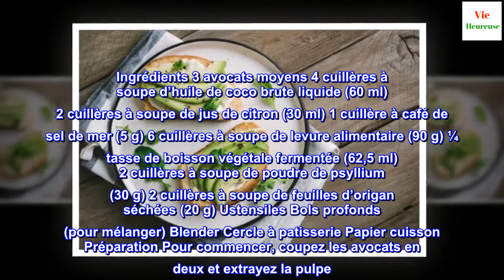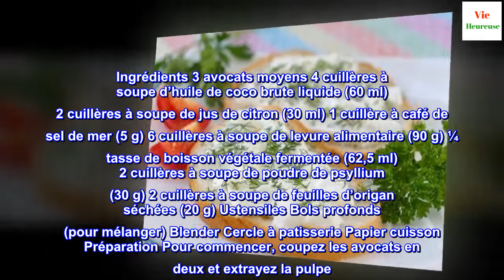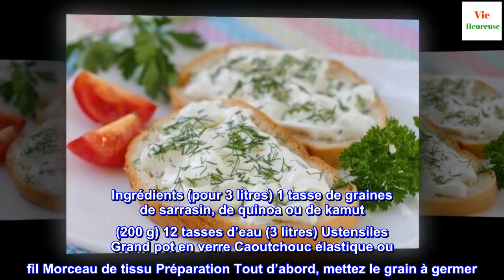Fromage végan à l'avocat et à l'origan